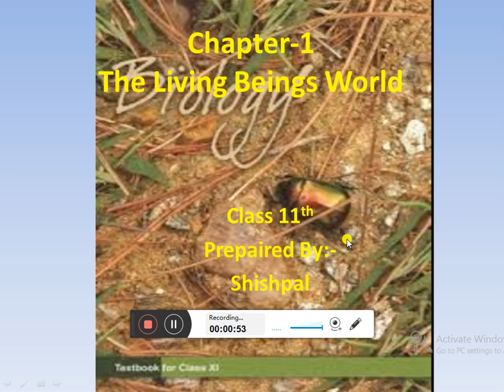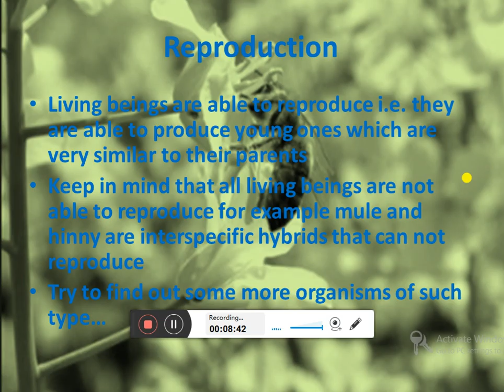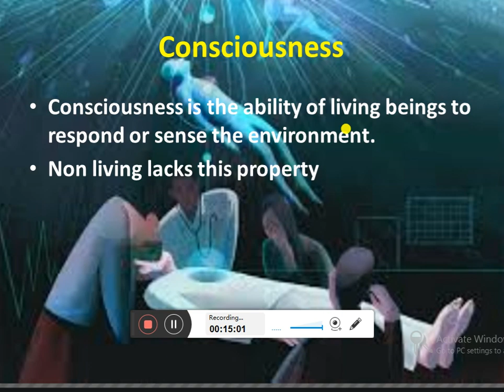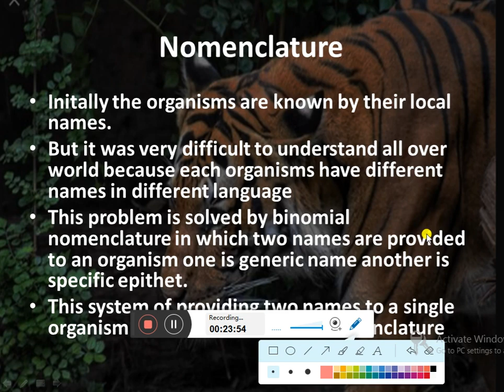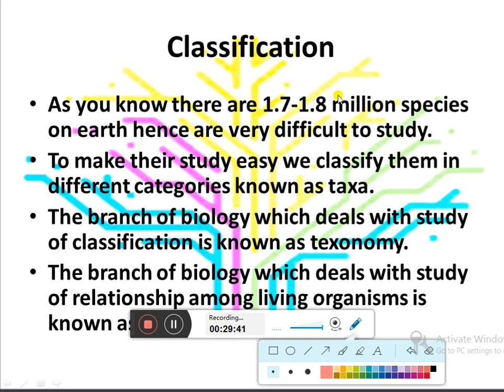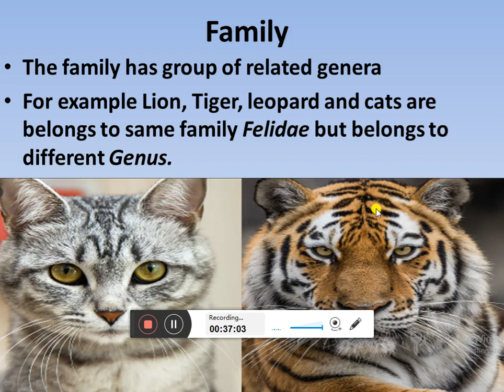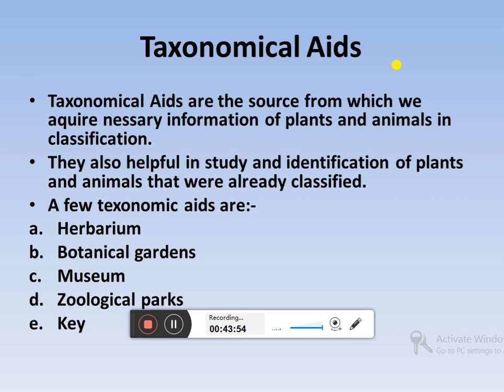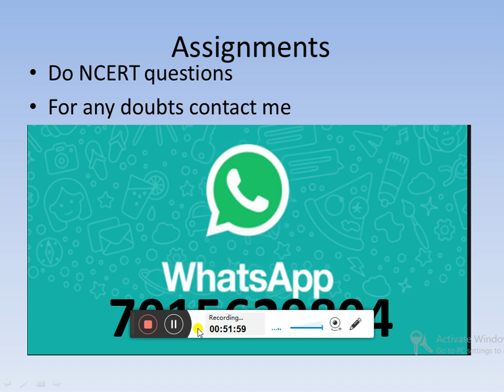Living world class 11th